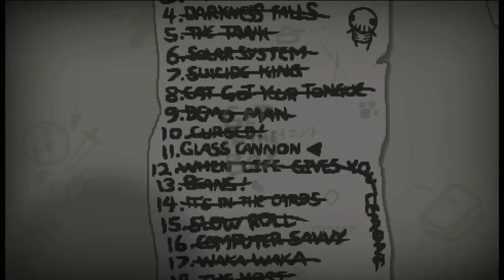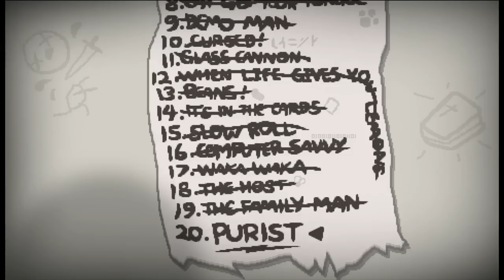The Binding of Isaac: Rebirth. Часть 73